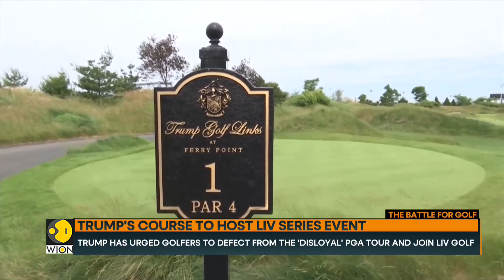Battle for Golf: 9/11 Survivors slam Donald Trump | Protests planned near Trump Bedminster | WION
The battle for golf resumes this week with the breakaway LIV Golf series hosting its third event and its second on American soil. This one comes with backing from former US President Donald Trump. Trump has been accused of being tone deaf by a group representing the families of survivors and victims of the 9/11 attacks in New York.